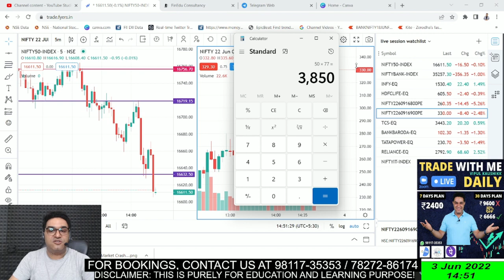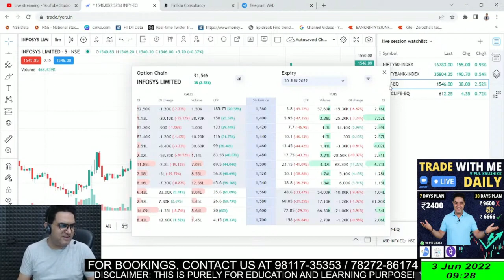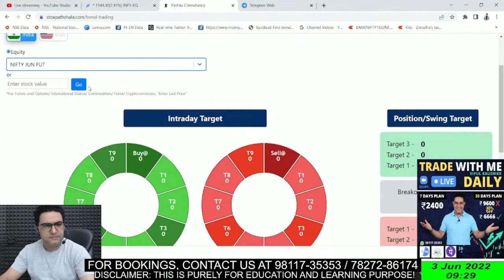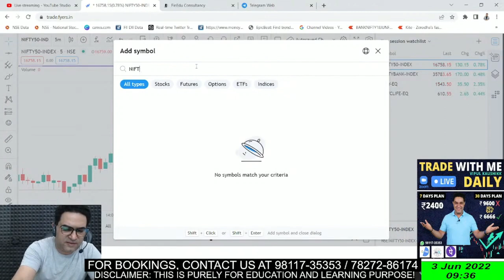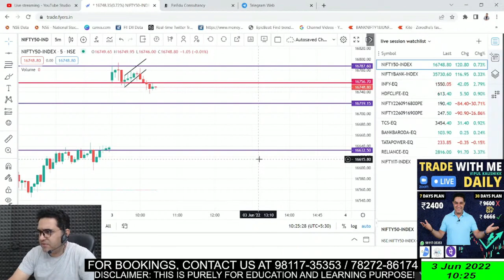फिर सच हुई शेयर बाजार के गिरने की भाविष्यवाणी | Live Session में पहले ही बता दिया था | Vipul Kaushik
About Me:-

* Stock selection.